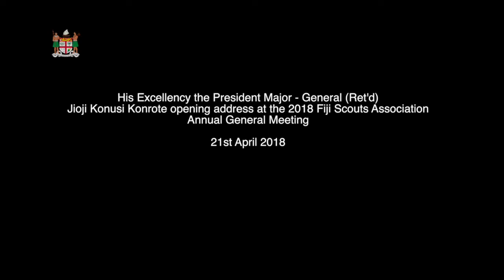Fijian President delivers opening address at the 2018 Fiji Scouts Association Annual General Meeting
His Excellency the President, Major-General (Ret'd) Jioji Konusi Konrote officiates the opening address at the 2018 Fiji Scouts Association Annual General Meeting at Colo I Suva on 21st April.